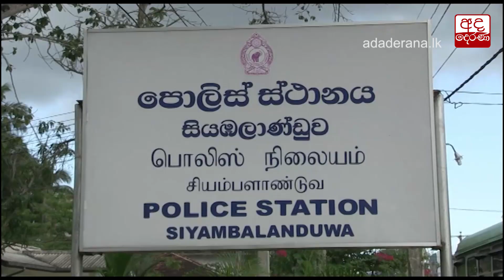ප්‍රංශයට හොරෙන් ගිය 64 ක් නැවතත් දිවයිනට...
64 Sri Lankan asylum seekers sent back from Réunion Island